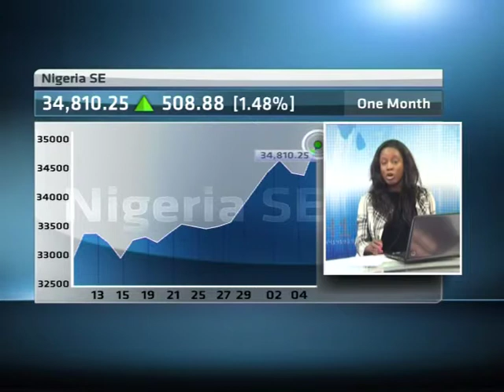9 April - Nigerian Markets with Titi Ogungbesan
20130409_TitiOgungbesan